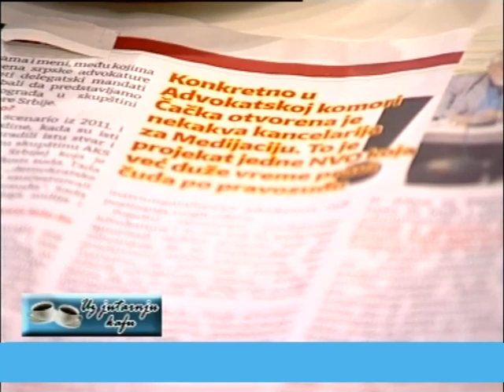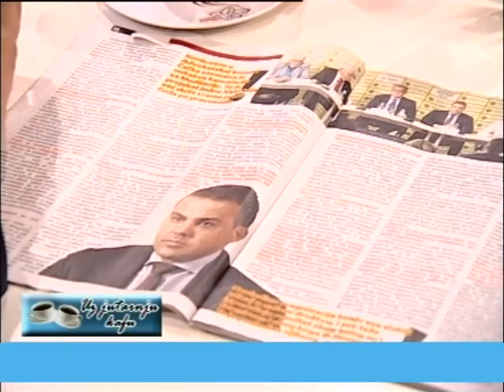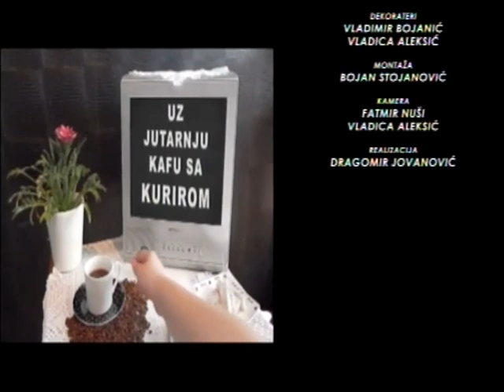EMISIJA UZ JUTARNJU KAFU SA KURIROM 10.10.2017. IVAN SIMIĆ